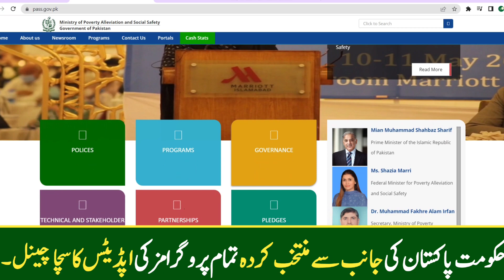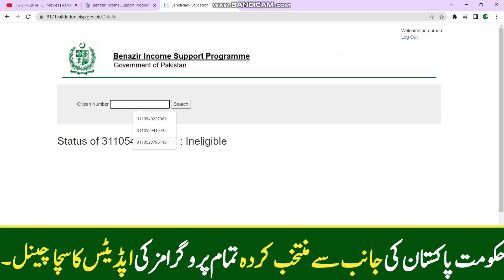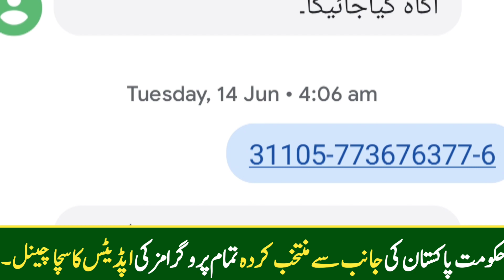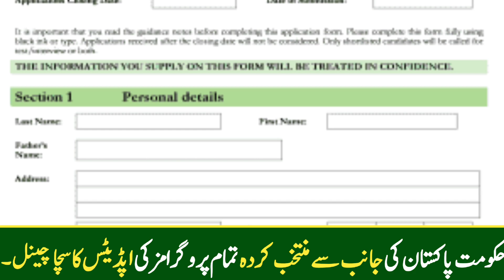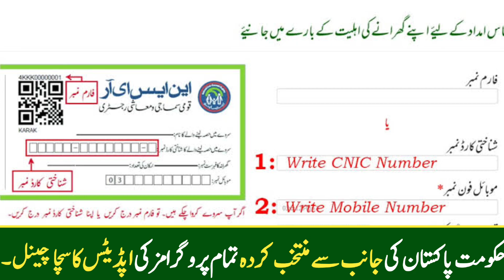Today new policy Benazir program 25000 | Married people get new payments bisp 7000